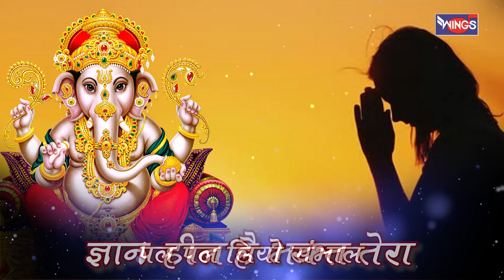बुधवार Special : नॉनस्टॉप गणेश जी के भजन मधुर भजन Nonstop Ganesh Ji Ke Sundar Bhajan : Ganesh Song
बुधवार Special : नॉनस्टॉप गणेश जी के भजन मधुर भजन Nons Ganesh Ji Ke Sundar Bhajan : Ganesh Song Bhajan : Bhajan Song

Singer : Kumar Vishu
Lyrics : Anil Sharma
Graphics : Wings Music
Music Label : Wings Music

Bhajan GaneshAmritwani
  MorningBhajan